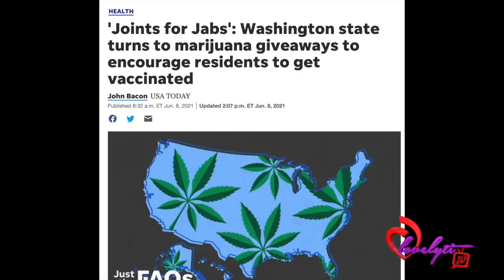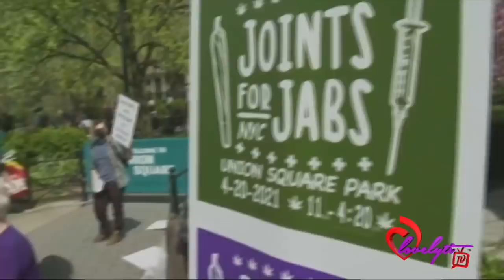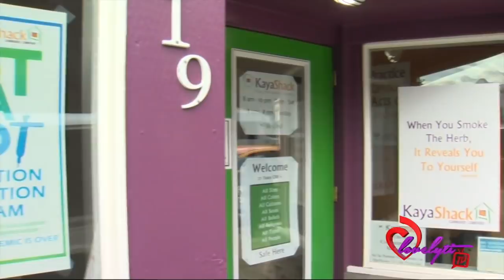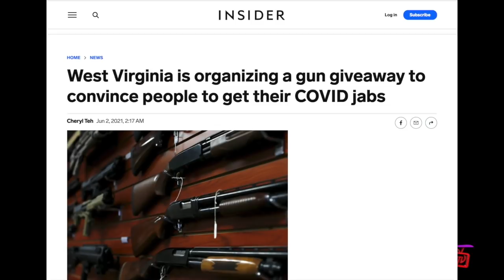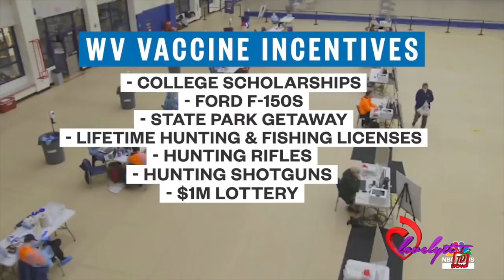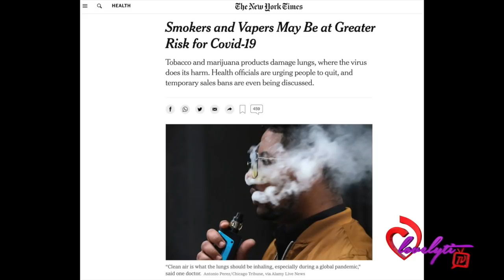FREE Joints & other weird incentives~Utah Gov says to pray for rain+another massive website outage